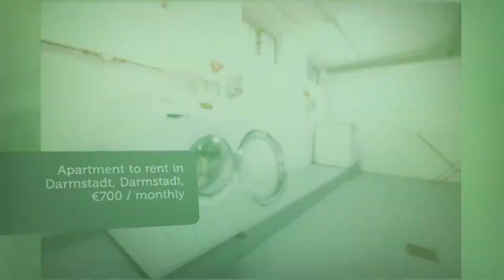Apartment to rent in Darmstadt, Darmstadt, €700 / monthly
REF155854